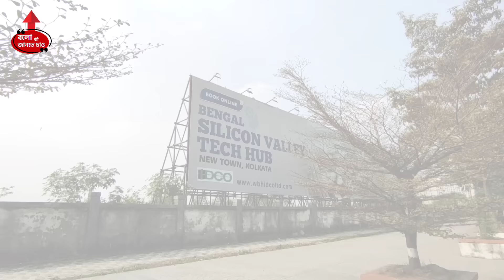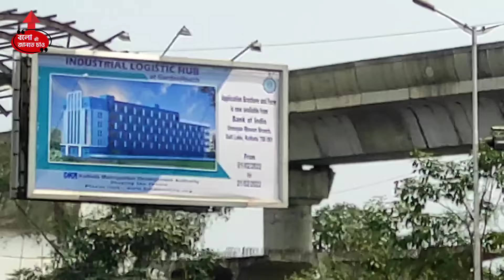LATEST PICTURES OF INFOSYS SITE NEW TOWN | KOLKATA METRO LINES | NEW HIGH RISE BUILDING PROGRESS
Kolkata the 250 years old city growing rapidly. Politically the has seen a lot of ups and downs. Job and job seekers are rapidly becoming priority for the state West Bengal and it's capital city Kolkata.
At the same time Kolkata and Bengal facing success in business and high rise and GDP Growth Rate.
ITC, TCS, Wipro, Tech Mahindra, Capgemini etc companies are investing more and more and training new talents and skilled Professionals. After a long period and political debate Infosys landed in Kolkata. There are few government run projects such as Metro Railway and Highways are highly required to set up an ultra modern city.
In this vlog we tried to capture the present picture of the city in terms of Metro work, High Rise Constructions, and soil work on at Infosys site New Town Hatisala.